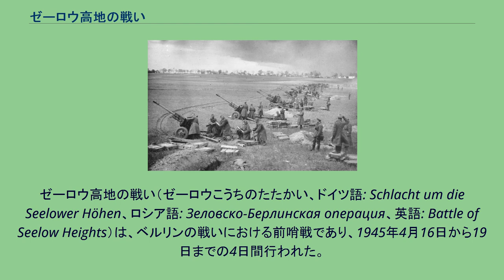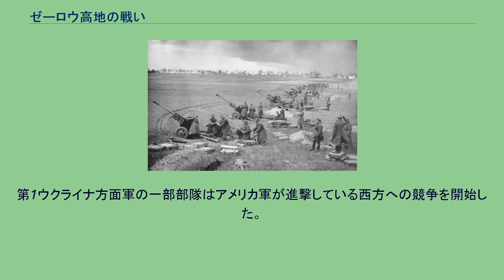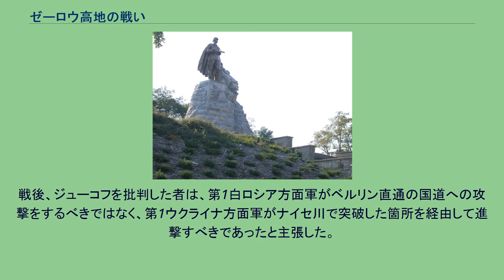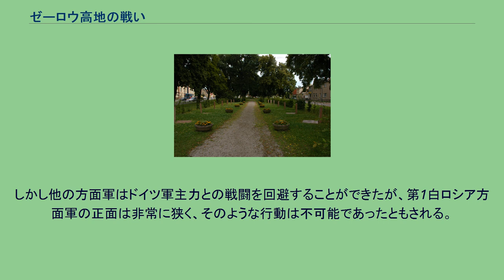ゼーロウ高地の戦い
ゲオルギー・ジューコフ
イワン・コーネフ
ゼーロウ高地の戦い（ゼーロウこうちのたたかい、ドイツ語: Schlacht um die Seelower Höhen、ロシア語: Зеловско-Берлинская операция、英語: Battle of Seelow Heights）は、ベルリンの戦いにおける前哨戦であり、1945年4月16日から19日までの4日間行われた。
第1白ロシア方面軍（司令官ゲオルギー・ジューコフ、第1ポーランド軍将兵78,556人を含む）配下、約100万の将兵が「ベルリンの入口」であり、ドイツ国防軍ヴァイクセル軍集団（司令官ゴットハルト・ハインリツィ）配下第9軍（司令官テオドーア・ブッセ）、100,000の将兵が守るゼーロウ高地に襲い掛かった。
この戦いはしばしばオーデル・ナイセの戦いに含まれることがあり、ソビエト赤軍がオーデル・ナイセ両川を渡河した数箇所の1つにしか過ぎないが、ゼーロウ高地はその戦いの中でももっとも熾烈なものであった。
オーデル・ナイセの戦いはベルリンの戦いの序曲であった。
4月16日時点のゼーロウ高地周辺 1945年4月前半、ソ連赤軍は迅速な行動を見せた。
9日、東プロイセンのケーニヒスベルク（現カリーニングラード）が陥落した。
これは第2白ロシア方面軍（司令官コンスタンチン・ロコソフスキー）がオーデル川東岸へ渡河することが可能になった。
これにより、第1白ロシア方面軍（司令官ゲオルギー・ジューコフ）へのシュヴェートからバルト海までのオーデル川下流域戦線におけるドイツ軍の圧力が軽減されたため、第1白ロシア方面軍は戦線南側に戦力を集中させることができた。
また、南側では、第1ウクライナ方面軍（司令官イワン・コーネフ）が上シュレージエン北西からナイセ川へ主力を移動させた。
ソ連の三個方面軍は総勢で250万の将兵、6,250両の戦車、7,500機の航空機、41,600門の砲、迫撃砲（3,250台のカチューシャを含む）、そして95,383台の車両を所有していた。
第1白ロシア方面軍には、11個軍配下の77個狙撃兵師団、7個の装甲軍団及び機械化軍団、8個砲兵師団、その他、砲兵とカチューシャが混成された部隊が所属しており、3,155両の戦車、自走砲、16,934門の砲を所有しておりその11個軍のうち8個軍がオーデル川沿いに配置されていた。
北方では、第61軍がシュヴェートからフィノウ運河へ分かれる箇所を占領しており、運河からキュストリンのソ連橋頭堡に第1ポーランド軍、第47軍、第3突撃軍、第5突撃軍、第8親衛軍が集中配置され、第69軍、第33軍はグーベン南の川を押さえた。
また、第5突撃軍と第8親衛軍はベルリンへ向かう国道にあるドイツ軍のもっとも堅固な防御地点に配置された。
一方、第2親衛装甲軍と第3軍及び第1親衛装甲軍は予備とされた。
ドイツ第9軍はゼーロウ高地に位地するフィノウ運河付近からグーベンに向けて布陣しており、512両の戦車、344門の砲、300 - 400門の対空砲を所有し、総勢14個師団の戦力であった。
また、さらに南側では第4装甲軍が布陣し、第1ウクライナ方面軍と対峙していた。
3月20日、ヴァイクセル軍集団の司令官が親衛隊全国指導者ハインリヒ・ヒムラーからゴッドハルト・ハインリツィに交代した。
ハインリツィはドイツ軍でも卓抜した戦術家の一人であった。
ハインリツィはソ連赤軍の攻勢が行われる箇所を正確に予想しており、オーデル川と東西に伸びるアウトバーンが危険と判断していたが、そこはゼーロウ高地のことであった。
ハインリツィは軽い小競り合いで川岸を防御することにし、その代わりに、オーデル川より48メーター高い地点で、なおかつ川を横切る国道が見渡せる地点の防御を強化した。
ハインリツィはその地点の防御を強化するために、他の防御地点から兵を移動させた。
そしてさらには、オーデル川が春の雪解けで増水し始めたので、上流の貯水池からの水量を調整し、平地を沼地に様相を変えさせた。
こうして、ハインリツィはベルリンとの間に3つの防衛ラインを築いた。
最終防衛ラインはヴォータンライン（Wotan Line）（最前線の後方、10 - 15マイル地点）であった。
これらの防衛ラインは対戦車壕、対戦車砲陣地、塹壕と掩蔽壕が連携するように形成されていた。
4月16日早朝、何千もの砲門、カチューシャによる砲撃、重爆撃機による爆撃でソ連赤軍の攻勢が始まった。
夜明け前、第1白ロシア方面...